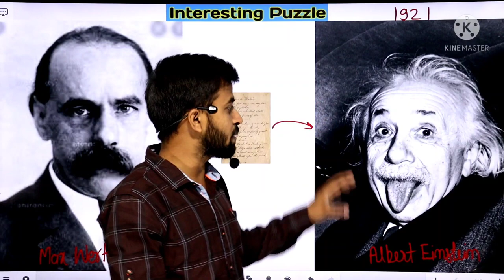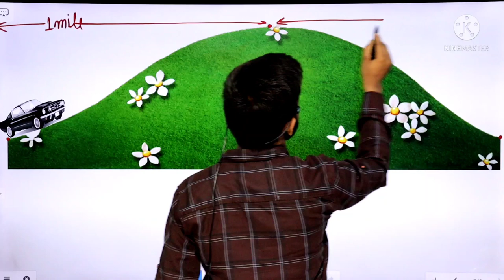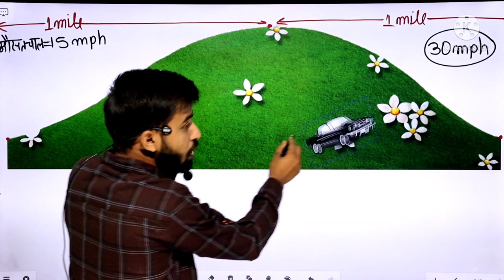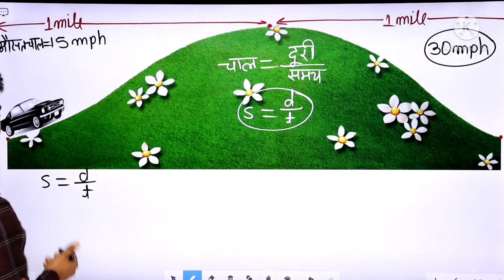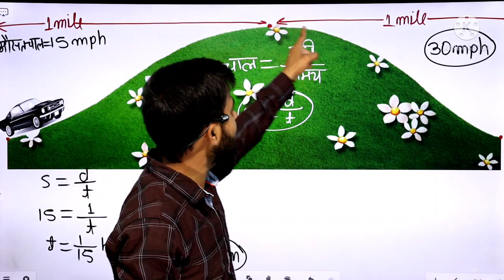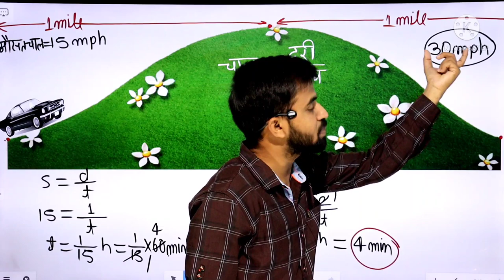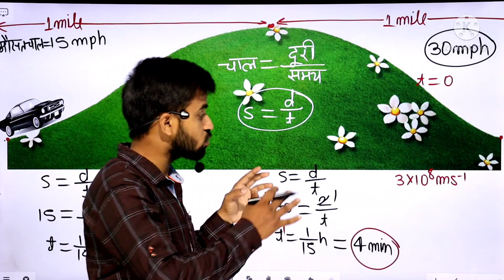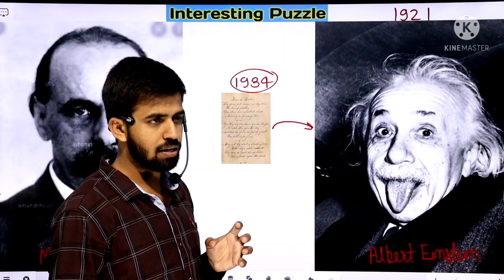Max Wertheimer & Albert Einstein Letter Puzzle || Most Wanted Problem In 1934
Max Westheimer & Albert Einstein Letter Puzzle || Most Wanted Problem In 1934
Most complicated riddle in twentieth century. Can you answer this puzzle. Please comment